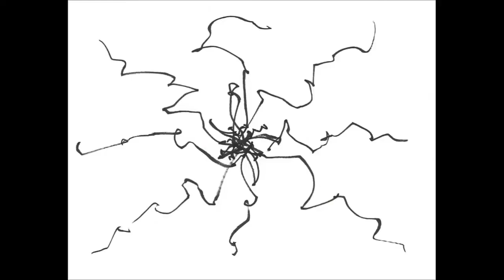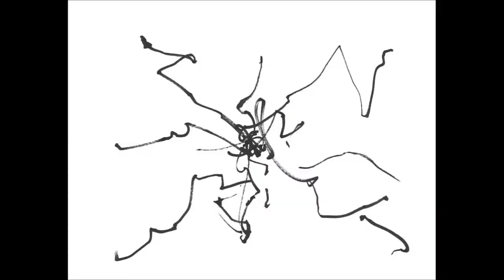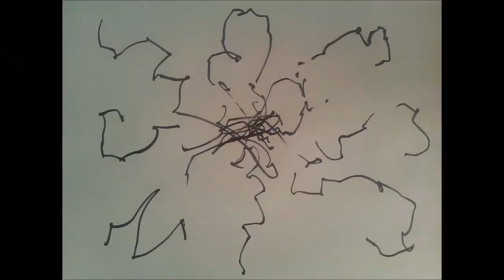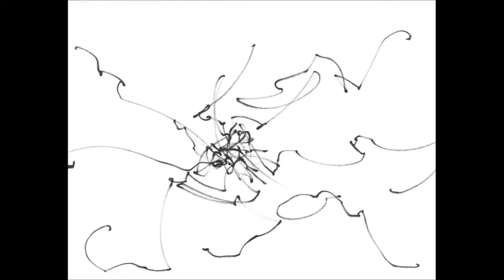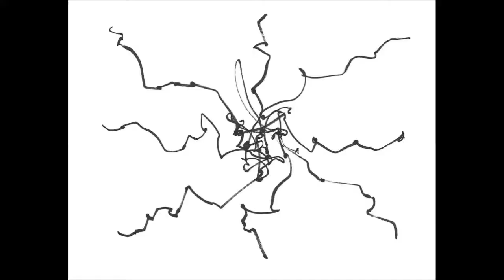DJ? Acucrack - Allegra